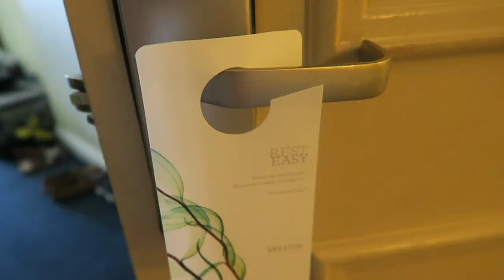Cayman Islands 2017!